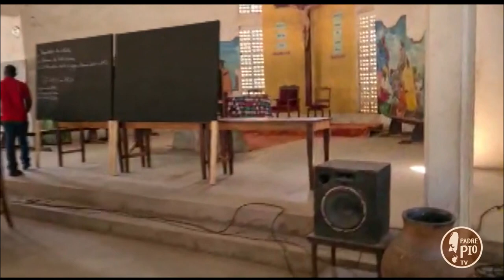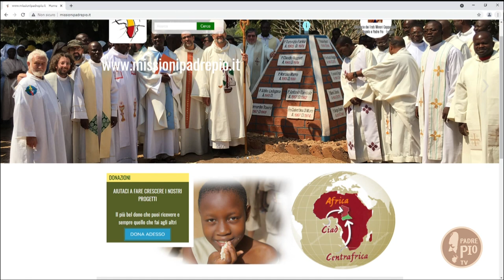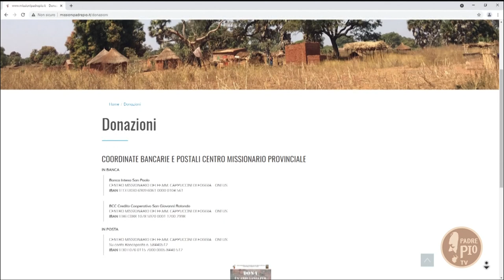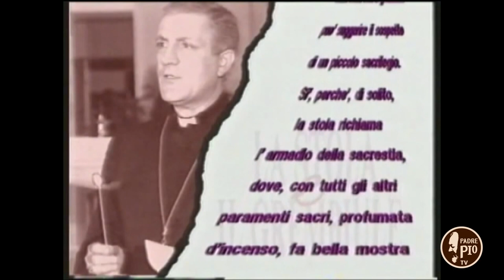Testimonianze di missione con suor Patrizia Andrizzi e padre Franco Moscone (29 novembre 2021)